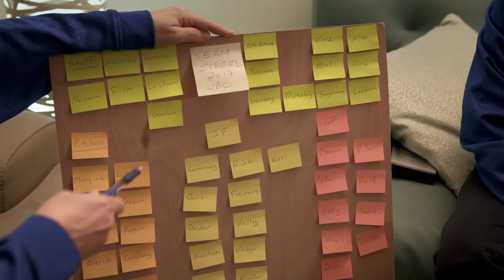Heading Home: The Tale of Team Israel Official Trailer (2019) -- Regal [HD]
Heading Home: The Tale of Team Israel opens in select Regal locations on February 8, 2019.

A team of nice Jewish baseball players takes on the world.

Directors: Seth Kramer, Daniel A. Miller
Writer: Daniel A. Miller
Star: Ike Davis